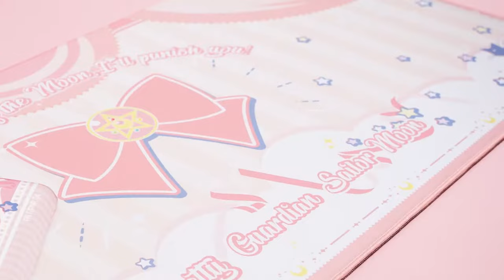Akko Sailor Moon Crystal Mechanical keyboard